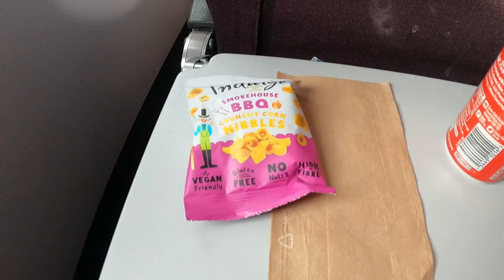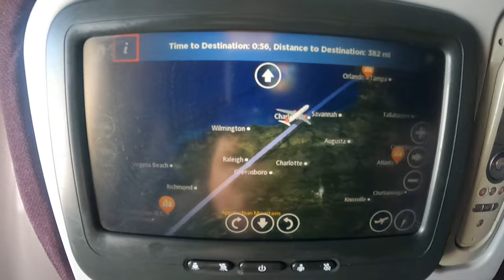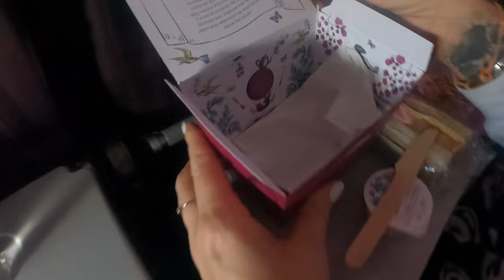Travel Day to Florida | Virgin Atlantic | Hilton Grand Vacation Club Seaworld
Join us on our travel day to orlando florida where we travel on Virgin Atlantic and arrive at Hilton grand vacation club seaworld